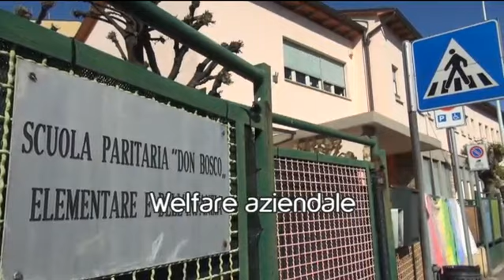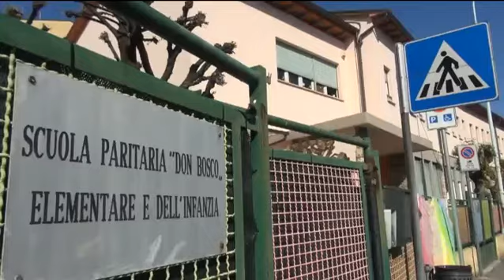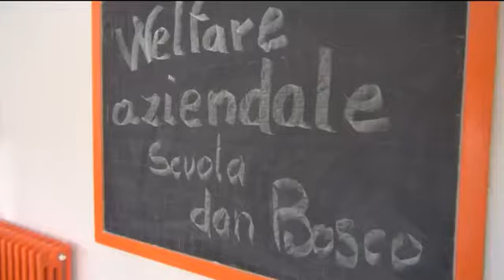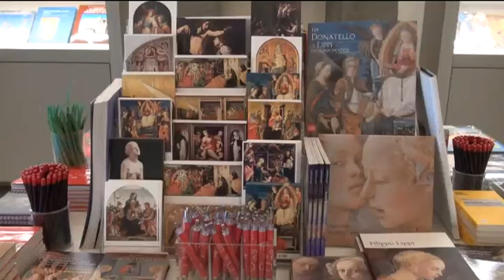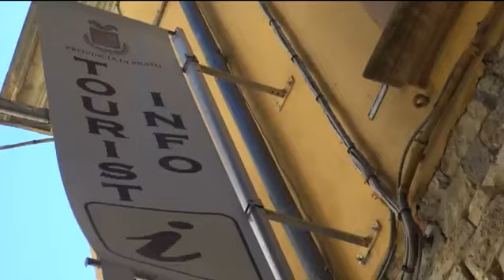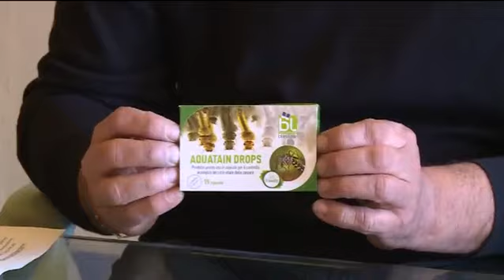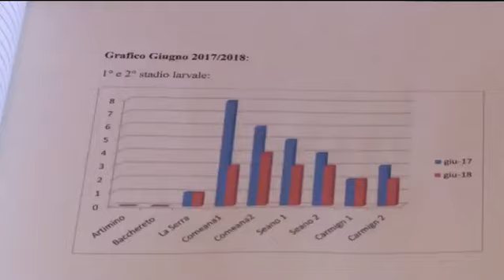Telegiornale del 30 03 2019 ore 13 45